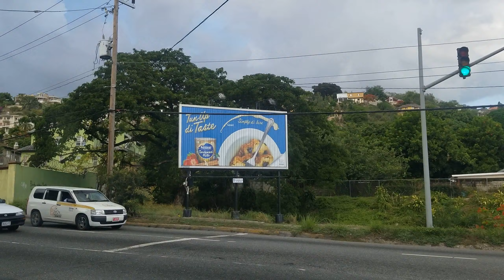Old Hope Road | Seymour Avenue | Retreat Avenue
Driving on Old Hope Road in Kingston Jamaica. Driving on Seymour Avenue in Kingston Jamaica. Driving on Retreat Avenue in Kingston Jamaica.